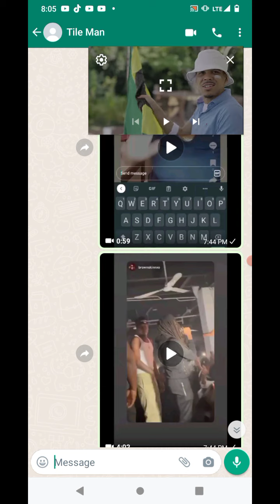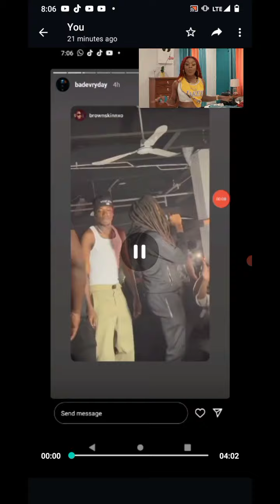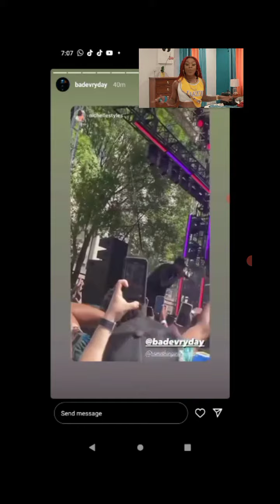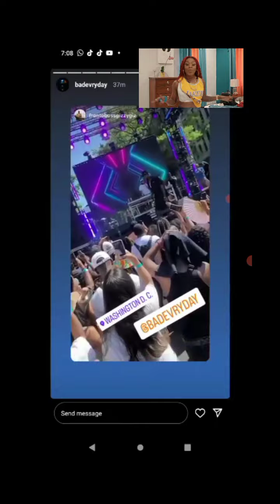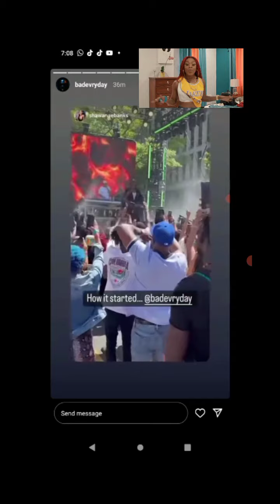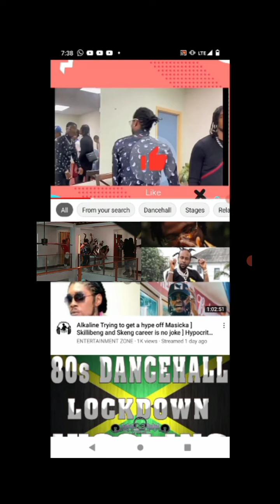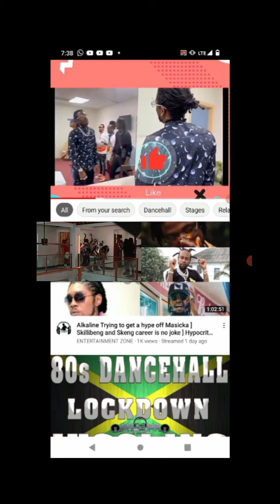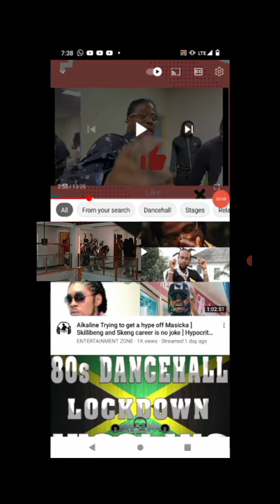shocking!! Skillibeng let this happen 😳🤟 masicka brilliant moment beside the scene 😳 🌏boss happy 😂